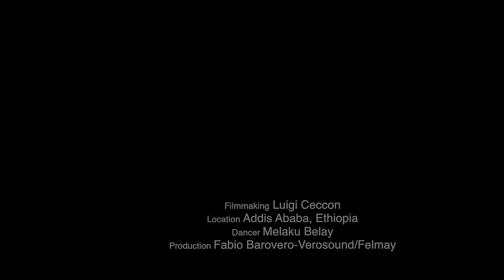SABA ANGLANA - Zarraf (official video)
Zarraf  in the Ethiopian tradition is a word to get courage, a war cry , a global call to defend something . Historical chronicles tell of how the songs linked to this expression have been, in the years of Italian colonization , the most effective weapon to fight and then overcome the enemy . In this song, " Zarraf " is also a cry for redemption , the one that is born in the belly of a city abused, that leaves behind the weakest ones. “Zarraf” is the flame that brings in his body the one who does not give up: this fire is personified by the great dancer Melaku Bela , once a street child, now beloved and succesfull artist. “Zarraf” is also the song of a woman who stands up, reacting to the wounds of a battle of love. The video was shot in the changing city of Addis Ababa, the capital of Ethiopa , ancient land of pride and courage .

The new album “Ye Katama Hod” of the singer and songwriter SABA ANGLANA, artist born in Somalia with Ethiopian roots, now living in Italy. The disc speaks of the nostalgia of places and traditions constantly erased by the progress (Tizita ), tells the problem of non-membership (Abebech) and the difficulty to recognize herself (Ma Celin Karo); the resulting individual somatization (Gabriel), loss and reacquisition of innocence (Makaan Yara). A reaction opposes to this dissolution (Zarraf) and it’s created right there, in the belly of the city.
Music to find and reveal the human element, the sentiment that lifts, defends his diversity, his right to tell and resist.
Musically the record digs into traditional structure of pentatonic scales on an acoustic basis, with double bass, drums, accordion and sometimes viola. The structure, as essential and balanced between worlds as possible, create an intimate, personal soundtrack for this global era of deep changes.

Directed by Luigi Ceccon in Addis Ababa (Ethiopia)
Dancer: Melaku Belay
Voice: Saba Anglana
Backing Vocals: Tigist Bekele, Misrak Mossisa, Kalkidan Tadesse
Upright Bass: Federico Marchesano
Drum Mattia: Barbieri
Accordion: Fabio Barovero
Guitar: Christian Coccia
Krar: Fasika Hailu
Masinqo: Hendris Hasan
Lyrics: Saba Anglana, Tigist Bekele
Production: Fabio Barovero at Verosound Studio / Felmay